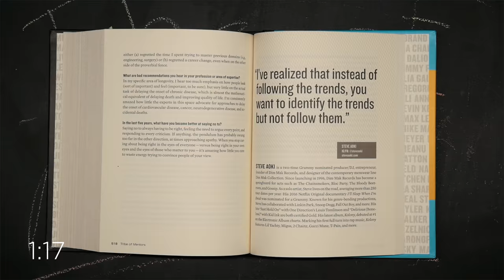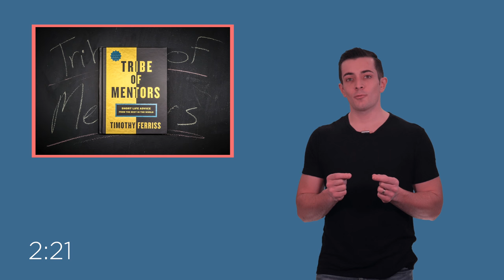What did I learn from Tribe of Mentors by Tim Ferriss?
Today on 3 Minutes Smarter we will be discussing Tim Ferris’s Tribe of Mentors, as he shares short life advice from the best in the world!

This isn't our typical book summary, instead, we are discussing a few key takeaways from this amazing book.

for free bonus material following this video!

3 Minutes Smarter is a company focused on making the world smarter.  We aim to accomplish this by transferring knowledge from the world's greatest thinkers to you, in a quick simple format.  We don't have a big team or a large marketing budget, so we ask that you join us in our goal to make the world smarter, and share this video within your networks.  One video at a time, one view at a time, we can make the world 3 minutes smarter.

"Roses"
Jordan Elgie